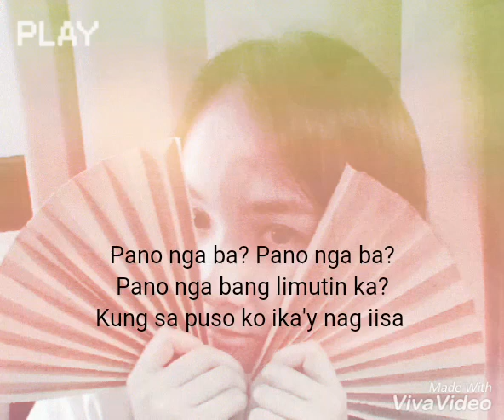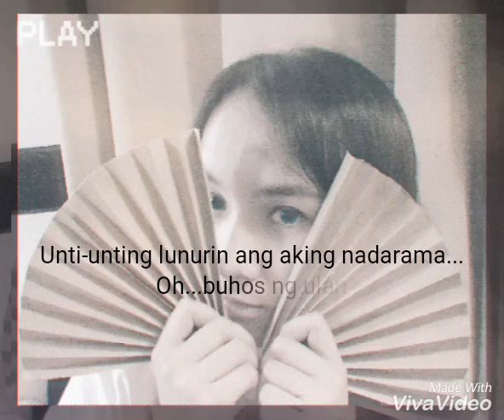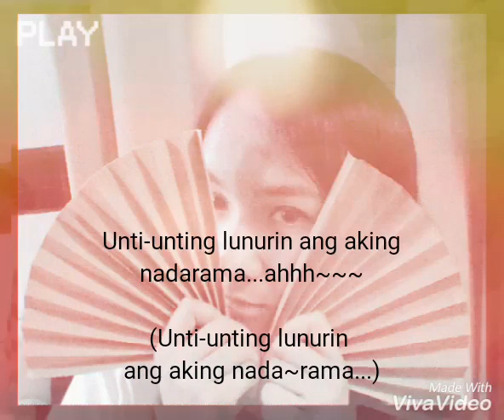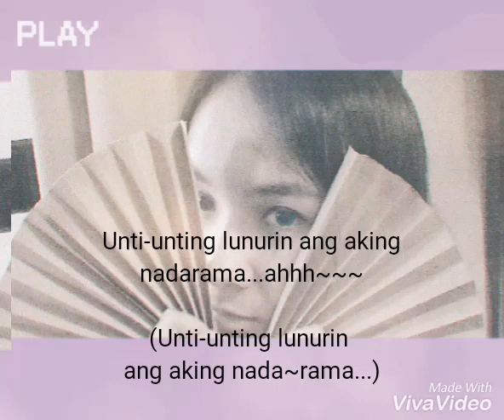Tila Luha by SB19 에스비19 ~with lyrics on screen~ acapella song cover : Jezel Bea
LSS mode 🔛
Here it goes...Simula ng mapakinggan ko Live na kinanta ng SB19 ang
"Tila Luha" sa event
(Phil-Kor2018) na pinuntahan namin, sobrang nagustuhan ko na pati ng bestfriend ko (Diana Primo) related ei!
Super nakaka emotional ng song & the lyrics, ang dali lang sabayan. Ang galing din ng voicing ng SB19. Nakaka inlove 😍
So, i made an acapella song cover (wala pa aq masearch na karaoke version ei 😅)
I made my voice double para may effect using VivaVideo app since wala ako kaduet
(hopefully maka duet ko ang SB19 👈😇🙏)

Nevermind the noise background nakikisabay ang mga doggie outside our house ei,gusto din kumanta😅

Ang taas talaga ng voice ni Stell, di ko mareach..but i tried.
Sana ok lang ung pitch. 😏
Let's do support SB19!!!
Go Josh!😊
More Power SB19!!!
ShowBT Philippines Corp.
Fighting!!!✊😉👏

this is for fanmade purpose only ;
my admiration to the person/s & to the song